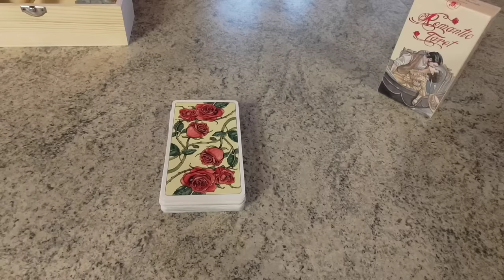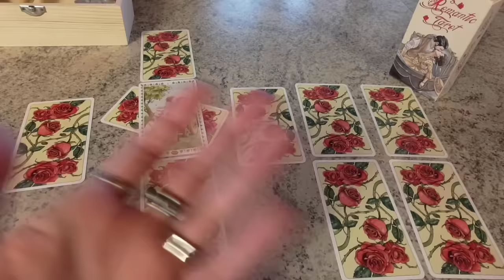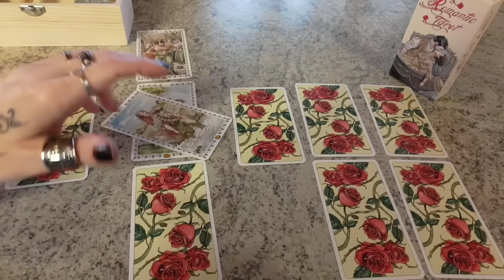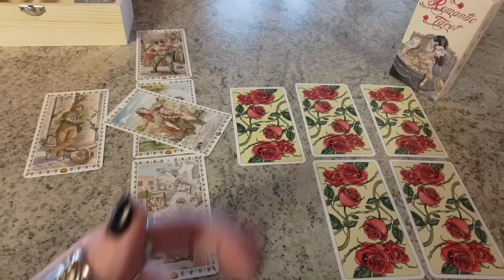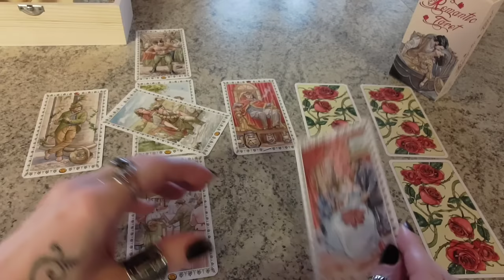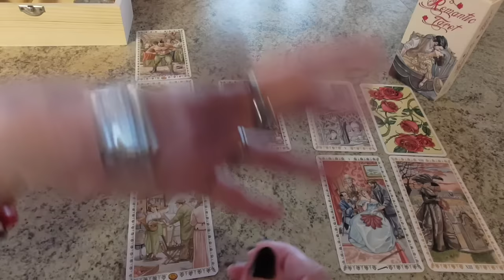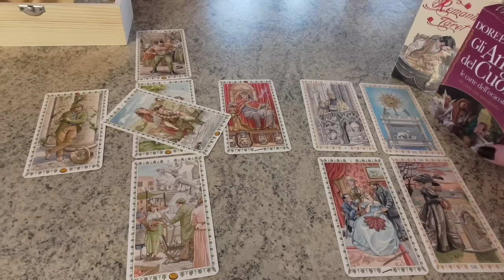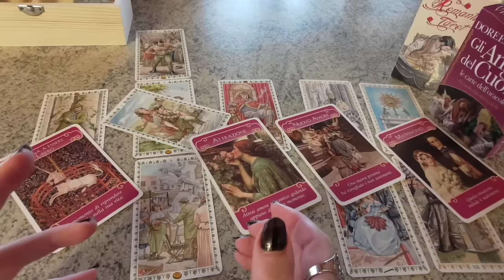IL MIO FUTURO SENTIMENTALE NEI PROSSIMI 15 GIORNI, 3 E 6 MESI: VIVRÒ UNA NUOVA E INTENSA RELAZIONE❓